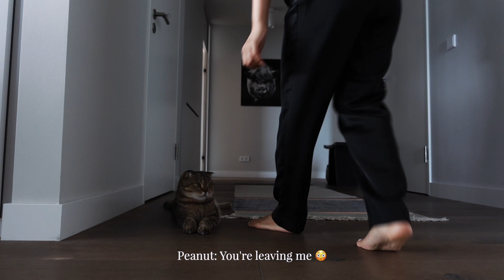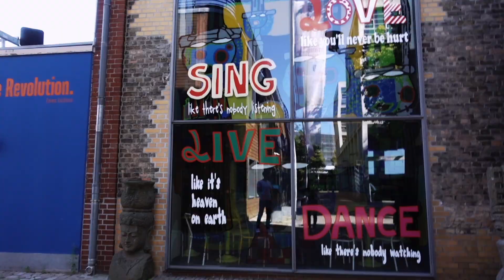[Expat in Germany] 🥞momi pancakes, kylin hotpot, bon59 dimsum, sunny side up cafe, vegan curry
This weekend we explore momi pancakes, kylin hotpot, bon59 dimsum, sunnysideup cafe, das leben ist schön and I made my favourite homecooked veggie curry.

🧚 places mentioned (in the order they appear in the video):
- Momi (@momifrankfurt)
- Kylin Hotpot (@kylin.hotpot)

📷 camera
- sony zv-1

🍄 about me
Hello hello! I'm Sam, currently based in Frankfurt! When I'm not travelling, I share food vlogs, cafe hopping, cooking videos, life in Germany, etc.

Thanks for stopping by! I hope you enjoy!